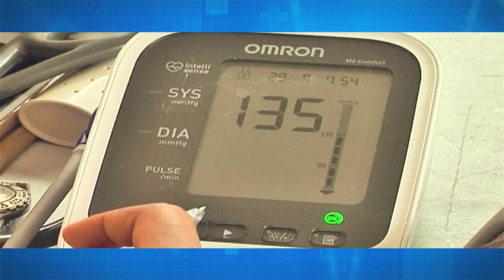HEALTH BUSINESS PROMO - TVCNEWS NIGERIA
Health Business is a new TVCNEWS HEALTH PROGRAMME